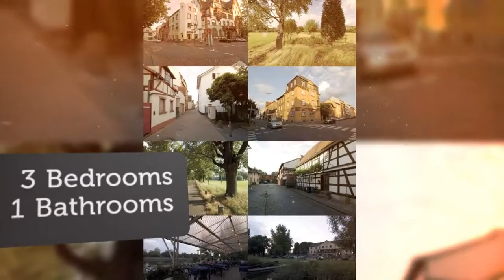Apartment to rent in Darmstadt, Frankfurt am Main, €700 / monthly